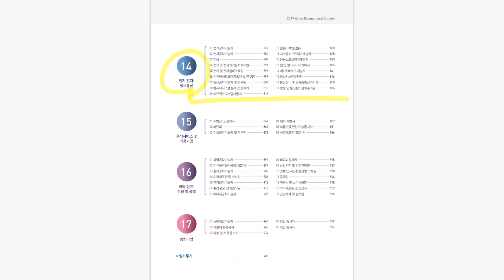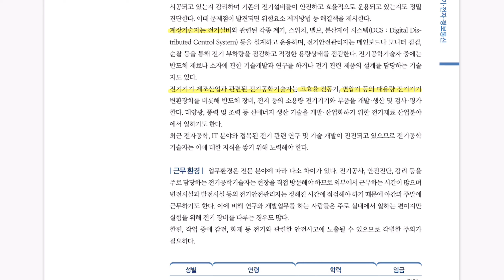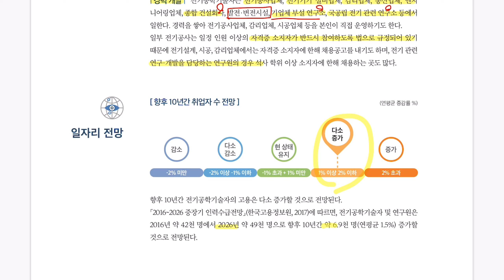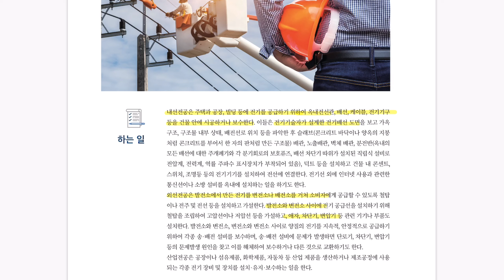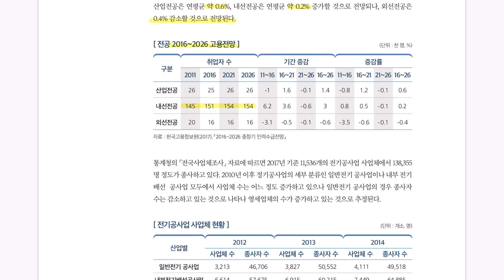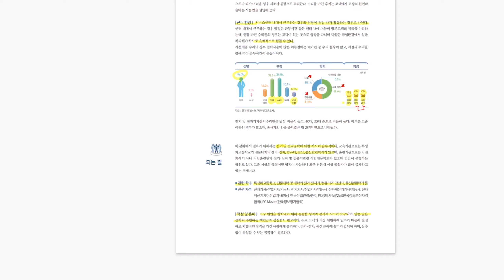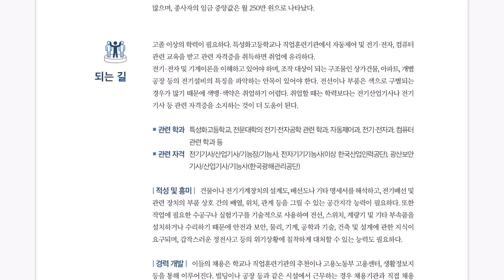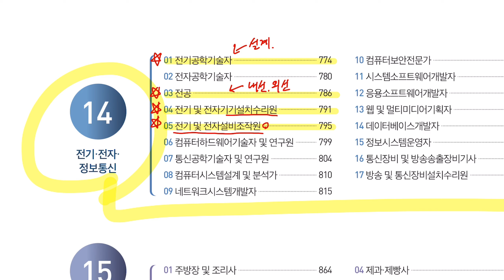전기분야 전망과 임금을 알고 싶어요.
전기분야의 전망과 평균임금을 궁금해 하시는 분들을 위해서
관련된 자료를 모아서 설명하는 시간을 갖게 되었습니다.

여러분들에게 도움이 되는 소중한 시간이 되기를 바랍니다.